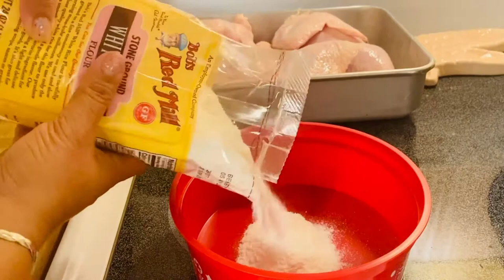AnnSarap Kitchen || How to Deep Fry a Whole Chicken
Whole Deep Fried Chicken so Yummy Crunchy with every bite

Description